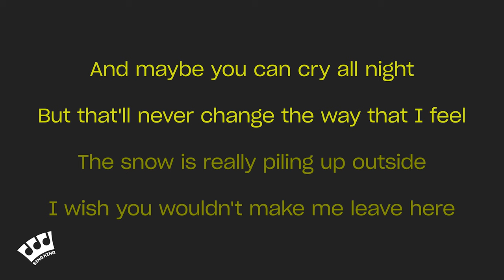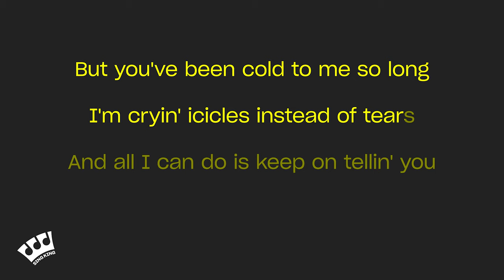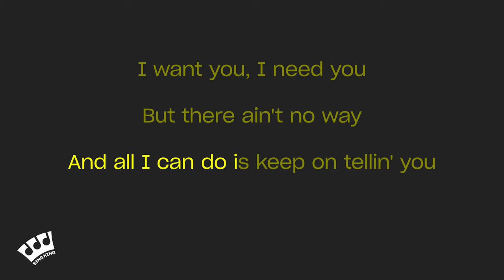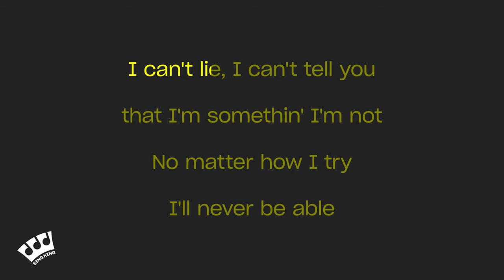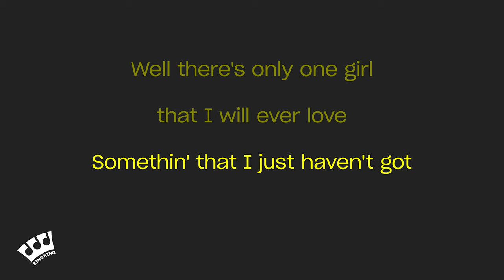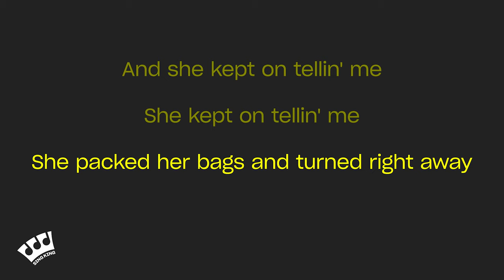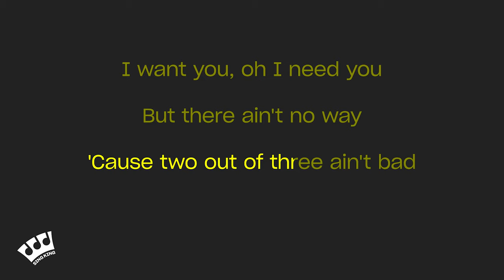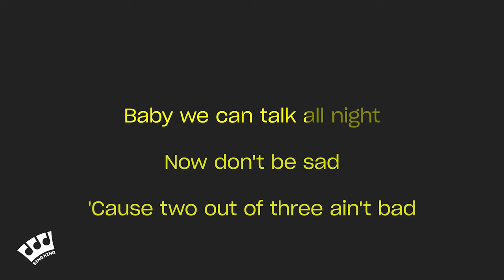Meat Loaf - Two Out of Three Ain't Bad (Karaoke Version)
Karaoke sing along of “Two Out of Three Ain't Bad” by Meat Loaf from Sing King Karaoke